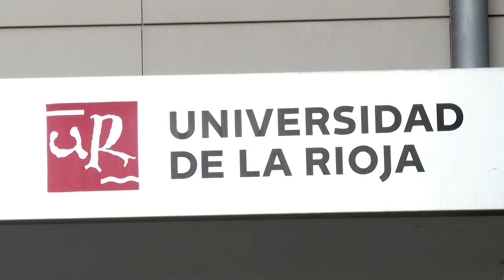30 Aniversario UR | Pedro Sanz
Pedro Sanz, presidente del Gobierno de La Rioja (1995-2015), recuerda la asunción de las competencias autonómicas en materia universitaria, y el desarrollo del campus con la construcción de edificios, la implantación de la licenciatura en Enología y las primeras titulaciones 'online', el impulso del Espacio Europeo en Educación Superior, la expansión de Dialnet, la creación del Instituto de Ciencias de la Vid y el Vino, y la concesión de la Medalla de La Rioja durante los mandatos de Urbano Espinosa, Carmen Ortiz y José M.ª Martínez de Pisón como rectores.